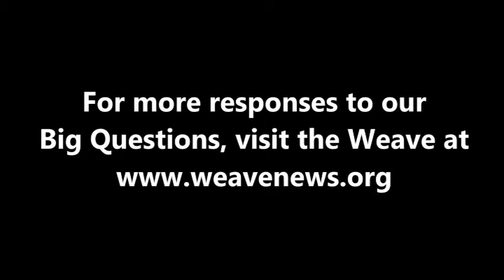Steve Macek - What is today's most underreported story?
Communications scholar and university professor Steve Macek spoke with the Weave in Denver in April 2013 at the National Conference on Media Reform.